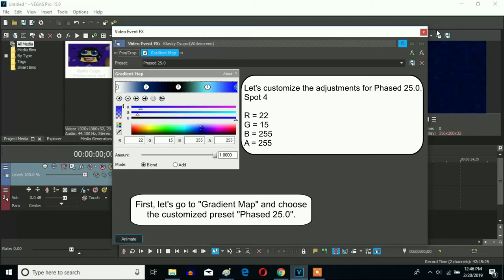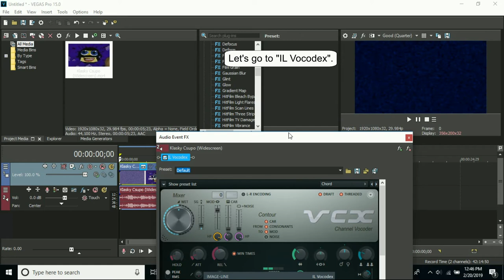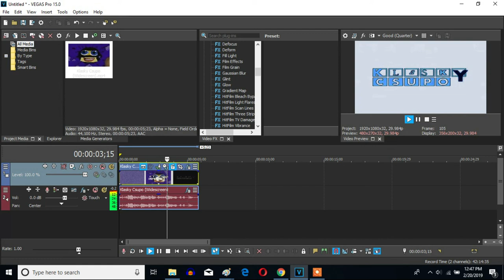How To Make Phased 25.0 On Sony Vegas Pro (But Don't Forget To Increase Band Width To Maximum)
Let's make a Phased 25.0 effect on Sony Vegas Pro.

One More Adjustment To Add: Don't forget to increase Band Width To Maximum.

How To Make Phased Effect 25.0:

(VideoFX)

1st: Gradient Map - Phased 25.0

0; R: 255, G:  255, B: 255, A: 255
1; R:   0, G:   39, B: 105, A: 255
2; R:   0, G:    0, B:   0, A: 255
3; R: 105, G:  218, B: 255, A: 255
4; R:  22, G:   15, B: 255, A: 255

(AudioFX)

1st: IL Vocodex - Phased 25.0

Step 2 of 4:
Keyboard Preset: Phased 2

Step 3 of 4:

Key Set:

13th Black Key
16th White Key
20th White Key
22nd White Key
23rd White key
18th Black Key